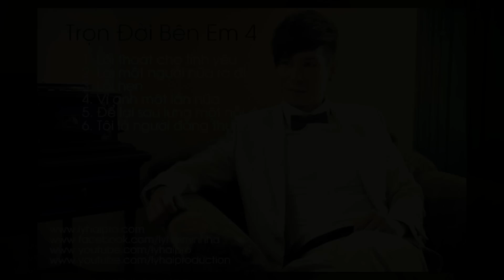Trọn Đời Bên Em 4 | Lý Hải | Audio Official